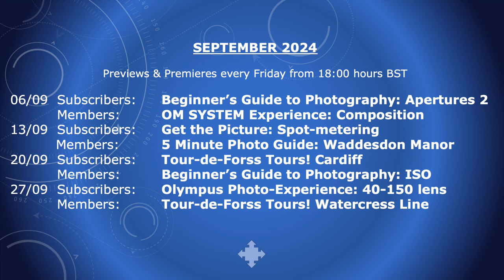Video Preview YouTube September 2024